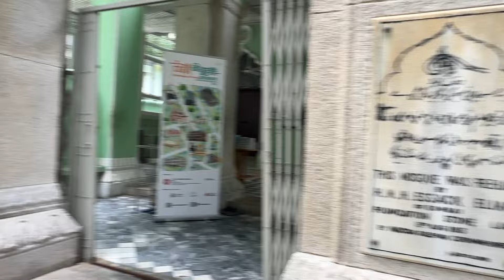回教清真禮拜總堂 Jamia Mosque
位於港島半山些利街的回教清真禮拜總堂是香港歷史最悠久的清真寺，由孟買商人哈吉．穆罕默德．埃薩克．埃里亞斯 (Haji Mohamed Essack Elias) 於1915-16年間捐款興建，以取代原址的舊清真寺。位於同一用地的舊清真寺建於1849年，為主要從印度次大陸來港的商人、船員、士兵、警察和獄警等的穆斯林，提供禮拜場所。為應付香港日益增長的穆斯林社群，舊清真寺後來被拆卸，以可容納約400名會眾的回教清真禮拜總堂取代。

回教清真禮拜總堂以混凝土和磚建成，布局呈狹長長方形，沿東西向的軸線而建，正門位於東面，朝拜牆 (Qibla) 位於西面，朝向伊斯蘭教先知穆罕默德的出生地---沙地阿拉伯聖城麥加。回教清真禮拜總堂具豐富的伊斯蘭清真寺建築特色，例如宣禮塔蓋有圓拱頂，配以尖飾；正門門廊和禮拜殿入口的多葉形尖拱門；彩色玻璃窗上方的尖拱；禮拜殿中央的八邊形圓拱頂；朝拜牆上的米哈拉布 (mihrab) ；及牆上的庫法體 (Kufic) 書法圖案。回教清真禮拜總堂仍然是香港穆斯林社群重要的禮拜和聚會場所。

回教清真禮拜總堂於2022年被列為香港法定古蹟。

器材
Action Camera - DJI Osmo Pocket 3, DJI Osmo Action 3
Editing - iMovie